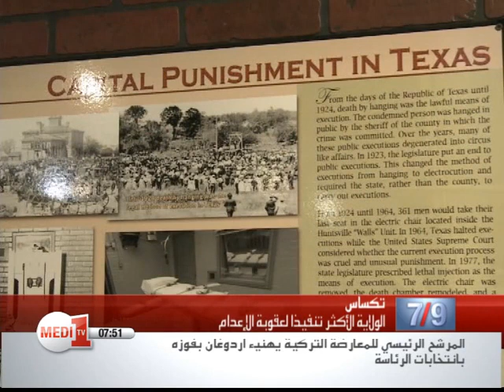حكايات مروعة من تكساس .. الولاية الأكثر تنفيذا لعقوبة الإعدام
تعدم ولاية تكساس الأمريكية عددا اكبر من أي ولاية اميركية اخرى. كل هذه الاعدامات تحدث في بلدة هانتسفيل، عاصمة عقوبة الاعدام في اميركا، حيث يتميز المحكومون عن غيرهم من المواطنين حتى بعد تنفيذ العقوبة في حقهم.
ووُعتبر مدينةُ هانتسفيل في ولاية تكساس من اكثر المدن الامريكية التي شهدت تنفيذ احكام بالاعدام منذ القرن التاسع عشر، اذ تضم هذه المدينة سبعة سجون ومقبرة للمساجين كانت كافيةً لمنحها السمعة السيئة.
سجن "والز يونيت"، أقدمُ سجون ولاية تكساس واشهرُها، يقع في وسط المدينة ويضم مقرَ غرفة الإعدام فيها.
جيم ويلت اشرف على تنفيذ تسعة وثمانين حكما بالاعدام على مدى ثلاثين عاما حين كان يعمل آمرا للسجن. اما اليوم فيعمل ويليت في متحف سجن ولاية تكساس.
ويشكل السجناء أكثر من ثلث سكان هانتسفيل البالغ عددُهم ثمانيةٌ وثلاثون الف نسمة، واكثر من ربع المدنيين هنا يعملون في مصلحة السجون، ولكن هناك من هم مثل القسيسة شيريل التي تعارض القتل الذي تقره الدولة.